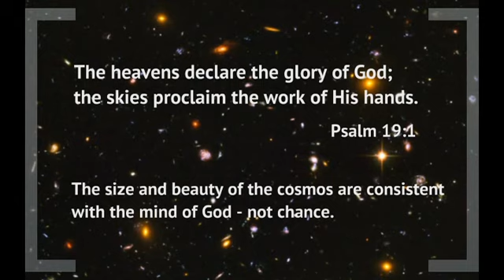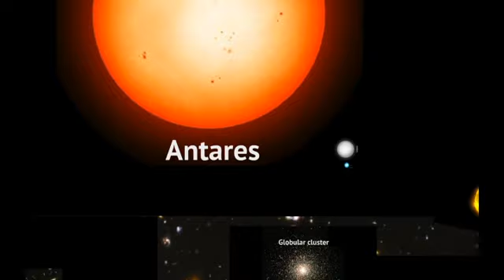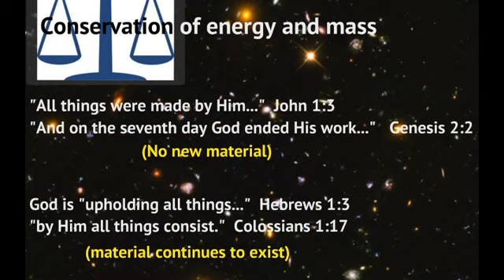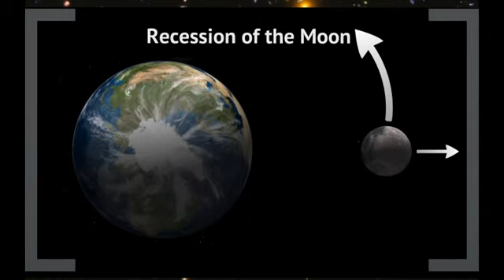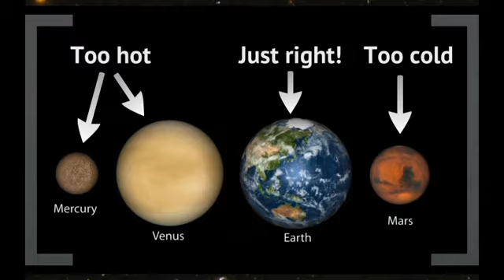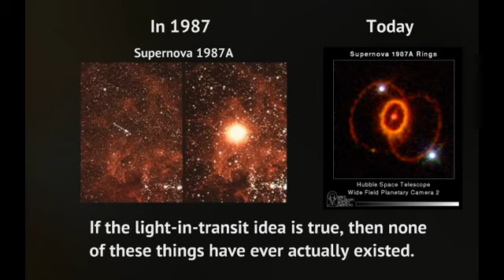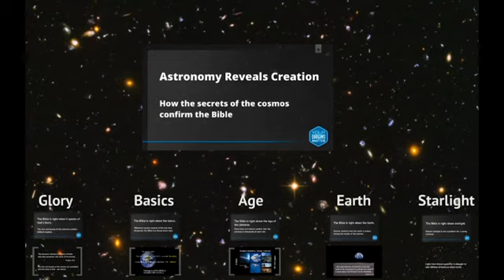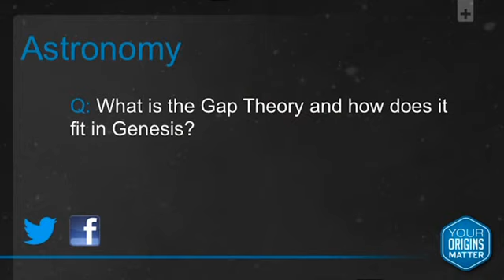Truth On Tour - Astronomy Reveals Creation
What does astronomy have to say about the truth of the Bible? Many people use astronomy to challenge Scripture, but what do the heavens actually reveal? Dr. Jason Lisle, ICR's Director of Research, explores five "secrets of the cosmos" to find out.

Through his presentation, we see how the universe declares the glory of God and how the Bible is right when it talks about the basics of astronomy. It is also right when it speaks to the age of the universe, the uniqueness of Earth, and the issue of distant starlight.

Dr. Lisle confirms that when we really understand the Bible and the universe, we find that the scientific evidence lines up with Scripture. When it comes to astronomy - the Bible is right!